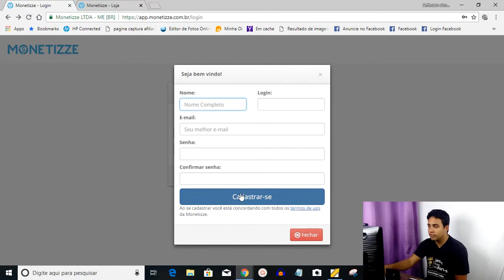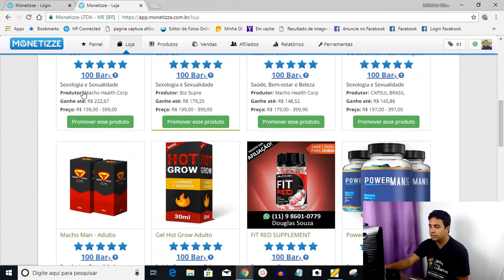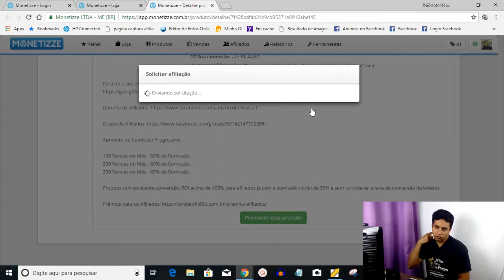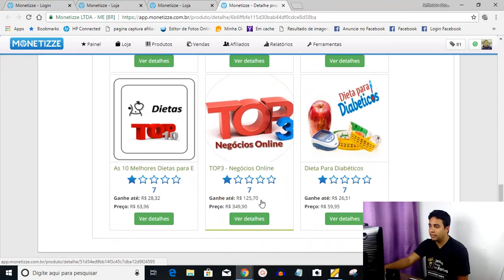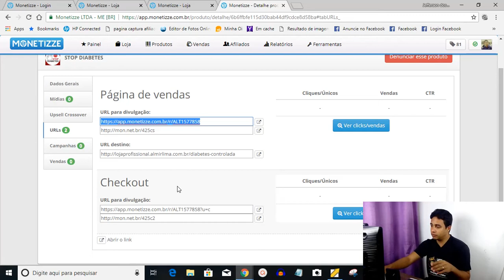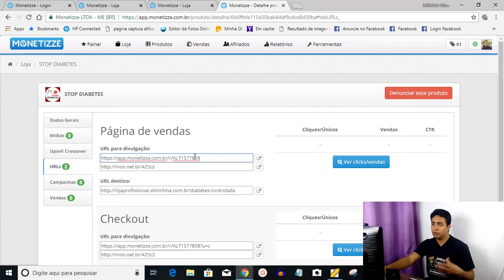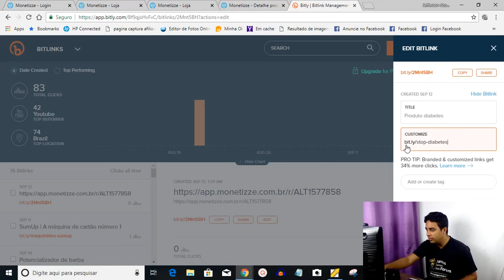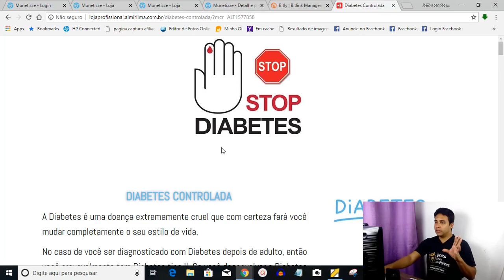Monetizze Passo a Passo | Funciona? Vale a Pena? Qual link Divulgar? Monetizze 2019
💲Estratégia Perfeita Que Me Gerou + de R$6.000,00 Em 1 Único Mês Sem Investir Em Tráfego Pago, Link Abaixo:

Me chame nos contatos abaixo!

Como Utilizar a Monetizze – Passo a Passo

A plataforma Monetizze foi desenvolvida por Márcio Motta, Roberto Soares Costa e Juliano Torriani.

Seu lema: Confiável, Inovadora, Segura e Transparente.

A plataforma visa conseguir as melhores ferramentas e integrações do mercado, o que poderá resultar em uma interface bem completa para ambas as partes envolvidas no processo de venda dos produtos digitais.

Se você quer entender melhor sobre tudo o que diz respeito a Monetizze e principalmente como utilizar a mesma, então continue lendo esse artigo!

Como Utilizar a Monetizze: Aprendendo Um Pouco Mais Sobre Essa Incrível Plataforma

Para começar a usar a plataforma é bem simples, você terá que acessar a página de cadastro principal e preencher os seus dados conforme as instruções do próprio site.

Depois de fazer seu cadastro na plataforma, você poderá entrar na aba da loja e escolher o produto digital que pretende fazer a divulgação.

Lembre-se: analise tudo muito bem e escolha com calma!

Você deseja ganhar dinheiro o mais rápido possível e nós entendemos isto, porém não tenha pressa, assim você não vai perder ótimas oportunidades.

Não se esqueça de utilizar um fator importantíssimo quando ingressar nesta plataforma:

As Vantagens da Plataforma

Muitas são as vantagens de fazer parte da Monetizze e já podemos citar uma que vai animar você: ganhar dinheiro!

Existe algo que seja mais animador do que a possibilidade de ganhar dinheiro?

Esse mercado é a chance que a sua vida profissional tanto precisava para alavancar completamente.

Espero que você tenha gostado desse passo a passo sobre a monetizze.

IGINORE AS TAGS

Monetizze Passo a Passo | Funciona? Vale a Pena? Qual link Divulgar? Monetizze 2018,monetizze passo a passo,monetizze,monetizze como funciona,monetizze como vender,como se cadastrar na monetizze,como vender no hotmart passo a passo,passo a passo como ganhei r$,monetizze passo a,monetizze 2018,o que é monetizze,monetize,monetizze hotmart,como se afiliar na monetizze,monetizze é seguro,monetizze funciona,como funciona a monetizze,passo a passo,monetizze como ganhar dinheiro